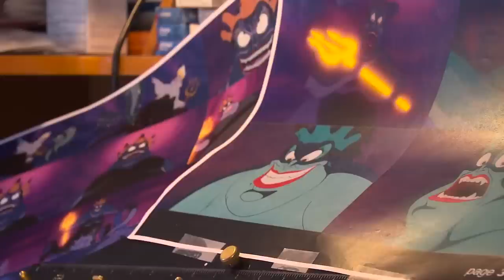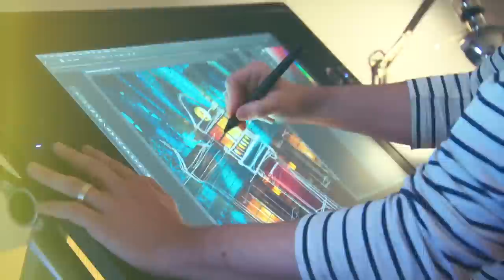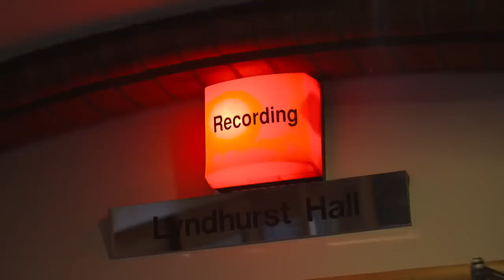Happily Ever After Nighttime Spectacular - Complete Behind The Scenes Show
“Happily Ever After,” a new nighttime spectacular that will combine the magic of Disney storytelling, beloved Disney characters, fireworks and so much more, will debut at Magic Kingdom Park on May 12.

The spectacular will inspire guests to seek out and find their own “Happily Ever After” by showcasing some of the greatest adventures Disney characters have taken to achieve their dreams. The show will feature the latest fireworks and pyrotechnics and original animation, plus a heart-tugging original score. And thanks to the inclusion of state-of-the-art projection mapping technology, more Disney characters than ever before will be featured in the show, including moments from “Moana,” “Brave,” “Big Hero 6,” “Zootopia,” “The Princess & The Frog,” “Aladdin” and many others.

Speaking of music, the show will feature a brand-new theme song titled “Happily Ever After,” a song that encourages us to dream our biggest dream possible and to never give up. The duet is sung by country music artist Angie Keilhauer and singer Jordan Fisher, whom you may recognize from the “Moana” soundtrack or the 2016-winter 2017 cast of Broadway’s “Hamilton.”

The Fireworks Dessert Party at Tomorrowland Terrace will continue to offer up a scrumptious way to view the nighttime fun as “Happily Ever After” makes its debut.

The news of a replacement fireworks show is sure to disappoint a lot of longtime Walt Disney World fans, as Wishes! has enjoyed nearly a 15-year run, and was the first modern fireworks ‘spectacular’ at Walt Disney World. The last performance of Wishes! will occur on May 11, 2017, so prepare to say goodbye before then if you want to see it one last time.

Seen in the video:
James Silson - Show Director, Disney Creative Entertainment
Roger Butterley - Senior Music Producer,  Disney Creative Entertainment
Matt Walker - Music Studio Executive, Walt Disney Imagineering
Tim Heintz - Music Arranger
Eric Goldberg - Supervising Animator, Walt Disney Animation Studios
Angie Keilhauer - Singer
Jordan Fisher - Singer
Michael Jung - Executive Creative Director, Walt Disney Imagineering Creative Entertainment
Ryan Kravetz - Art Director, Projection Effects
Stormie Dorrell - Producer, Projection Effects
Randy Haycock - Traditional Animator, Walt Disney Animation Studios
Mark Henn - Traditional Animator, Walt Disney Animation Studios

Key Search Terms:
A preview of the finale music for the happily ever after fireworks update
Comparison of Wishes Glitter Bursts changes late March 2017
Disney World Magic Kingdom Disney Wishes Castle Show April 2017
Disney World of Color Aerial View California Adventure Park
First Listen Happily Ever After Magic Kingdom Fireworks Soundtrack
HAPPILY EVER AFTER - New Fireworks Song - This Week In Disney
Happily Ever After Promo 2
Happily Ever After Score Recording Session Walt Disney World
Happily Ever After Sneak Peek New Nighttime Spectacular at Magic Kingdom
Making of Happily Ever After - Walt Disney World Nighttime Spectacular Magic Kingdom Park
Na'vi River Journey On-Ride Footage from Disney's Animal Kingdom
Shanghai Disney firework
The Happily Ever After fireworks at Walt Disney World's Magic Kingdom
Universal Orlando Resort Vacation Planning Video
Vintage The Simpsons Ride TV Commercial Universal Orlando Resort
Virtual Tour Universal Cinema CityWalk Hollywood Los Angeles
Walt Disney World Magic Kingdom Fireworks Wishes Uncut Full show 4k Canon 5D Mark IV
Wishes Fireworks is ending soon at the Magic Kingdom
Wishes Magic Kingdom Fireworks from California Grill "Celebration at the Top" Private Balcony
Wishes Nighttime Spectacular - Disney's Magic Kingdom Fireworks
Wishes: A Magical Gathering of Disney Dreams 2017 Magic Kingdom Walt Disney World Resort
Wishes Nighttime Spectacular Magic Kingdom Walt Disney World December 2003

YouTube End Screen Music Credit:
Song: L3V3LS
Artist: Magic